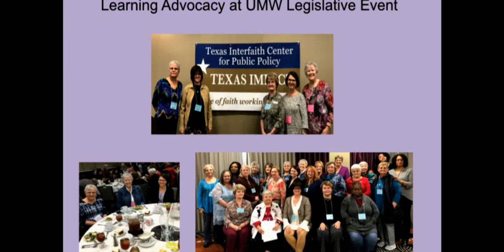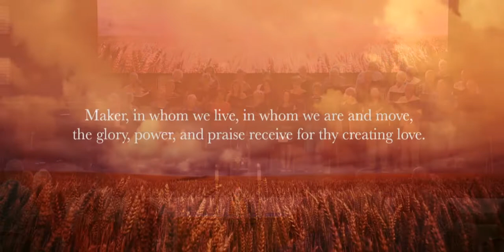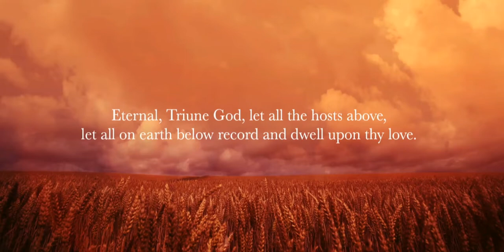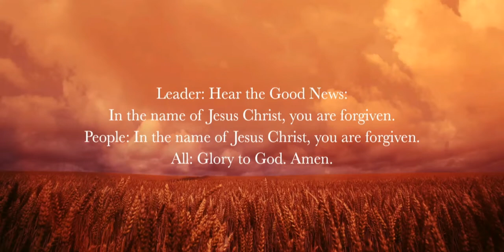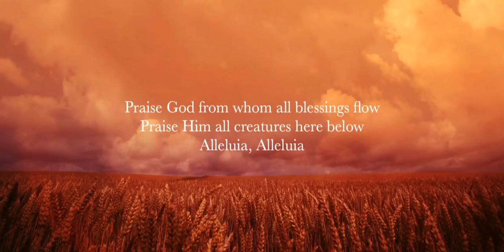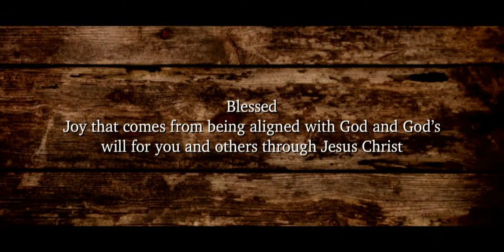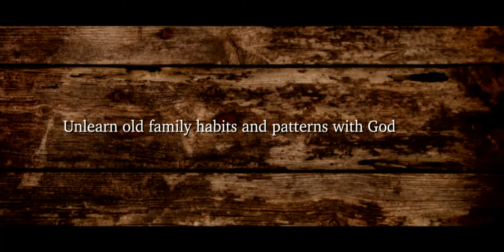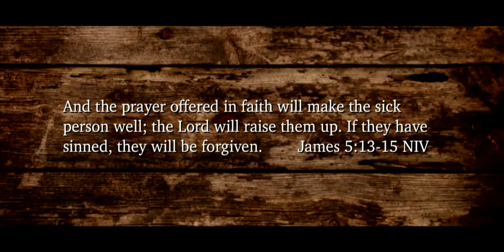September 29, 2019 - Traditional Worship